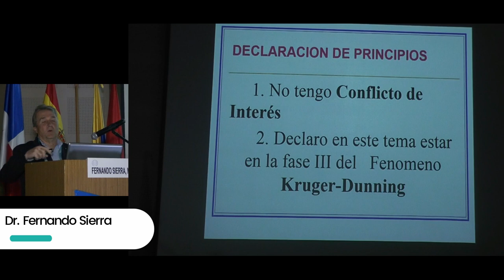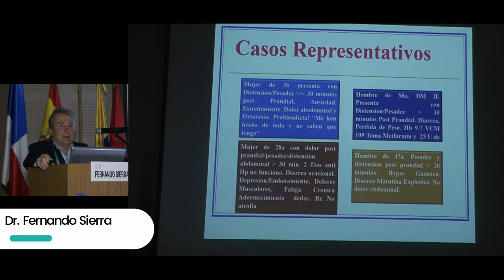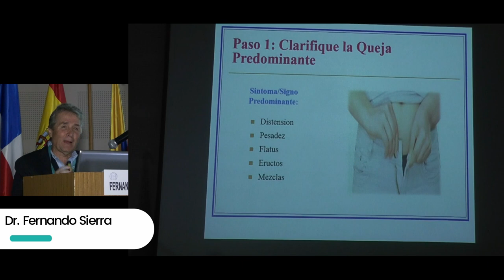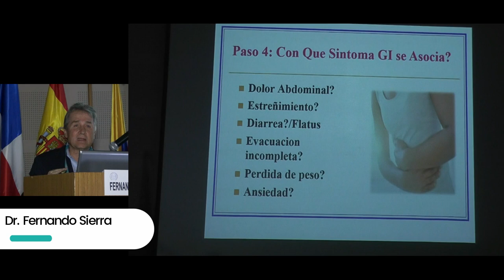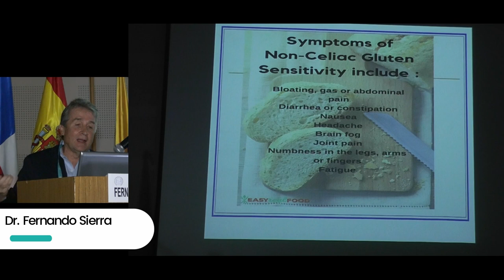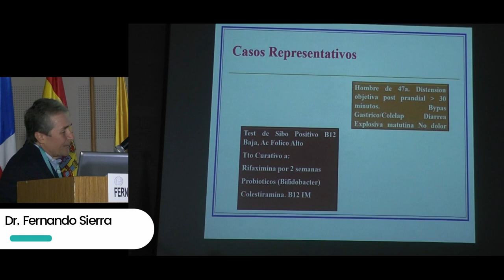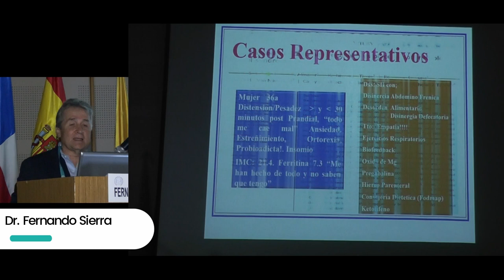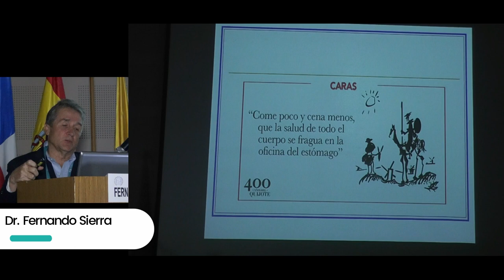Gases y distensión abdominal Fernando Sierra